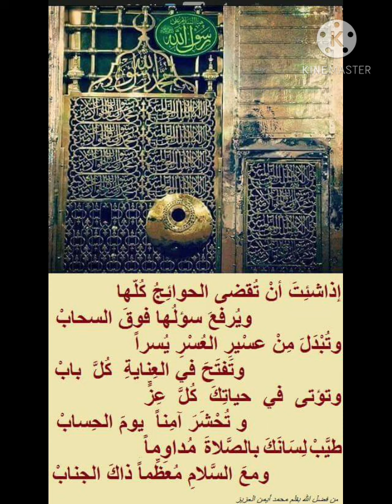نبين عن القرآن الكريم وحامل القرآن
ن أعجبك محتوى الفيديو لا تبخل علينا بالإشتراك في القناة وتفعيل زرالجرس ليصلك كل جديد